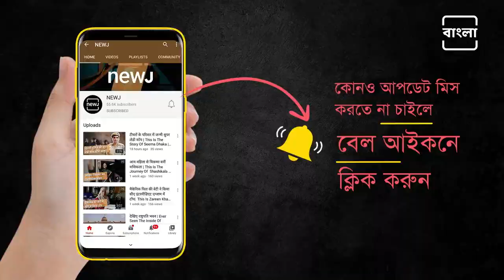Snacks At One Rupee | মাত্র 1 টাকায় তেলেভাজা বিক্রি করছেন ইনি | Bangla NEWJ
Is It Possible To Sell Snacks At One Rupee ? Himanshu Sen Made It Possible.

মাত্র 1 টাকায় মিলছে চপ-তেলেভাজা। গত 30 বছর ধরে এই দামেই মানুষকে চপ খাওয়াচ্ছেন হিমাংশু সেন। পূর্ব বর্ধমানের জামালপুরের পাঁচড়ার বাসিন্দা হিমাংশু।
বাড়ির কাছেই রয়েছে তাঁর চপ-তেলেভাজার দোকান। প্রতিদিন দুপুর তিনটের সময় দোকান খোলেন হিমাংশুবাবু। একাধারে চলে ফুলুড়ি, সিঙ্গারা, ভেজিটেবল চপ, আলুর চপ ভাজা। সেইসঙ্গে হিমাংশুবাবুর দোকানে মেলে রসোগোল্লা ,পান্তুয়া, ল্যাংচা  ও মাখা সন্দেশও। পরিবারের সকলে মিলে এই দোকান চালান।